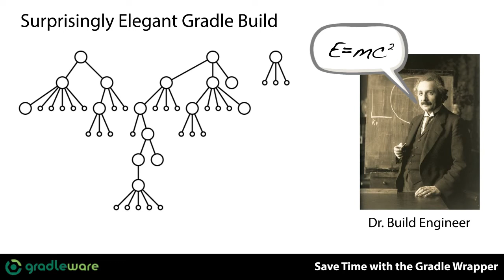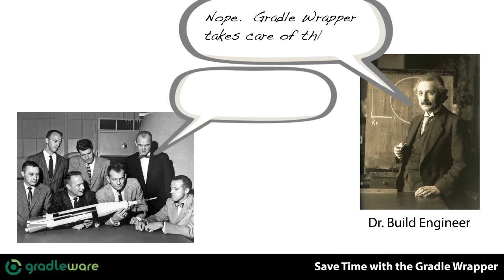Save Time with the Gradle Wrapper